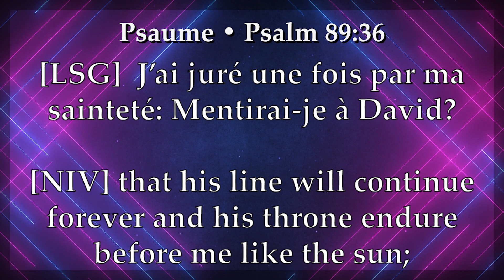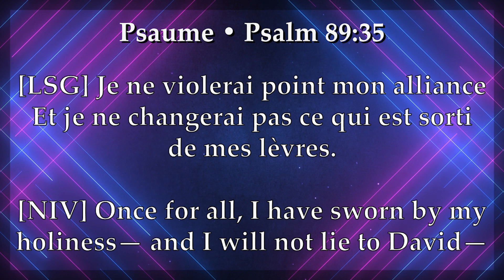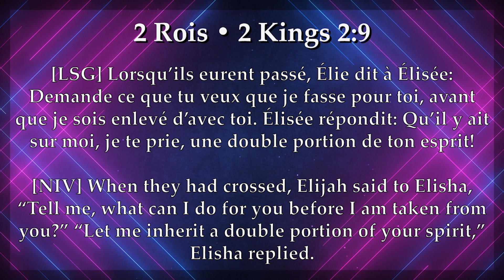🔴APPRENONS À FAIRE CONFIANCE AU PLAN DE DIEU| APOTRE GAUTHIER BAKATUKANDA|LEARN TO TRUST GOD'S PLAN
Apprenons à faire confiance au plan de Dieu car Il a un plan si merveilleux pour nous.    Chers frères et soeurs Suivez cette prédication de L'Apôtre Gauthier Bakatukanda où il nous parle de ce que produit la confiance en Dieu.
Liker, partagez, souscrivez a notre chaîne Youtube.

Learn to trust God's plan!

Apostle Gauthier Bakatukanda Senior Pastor
Rhema Faith Church - Living by Faith